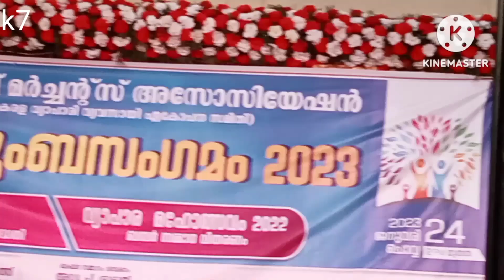new gen കവിത 😱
KINASSERY 07
malayalam channel